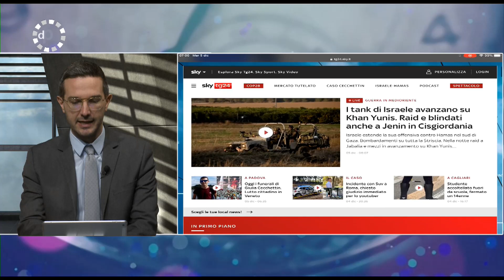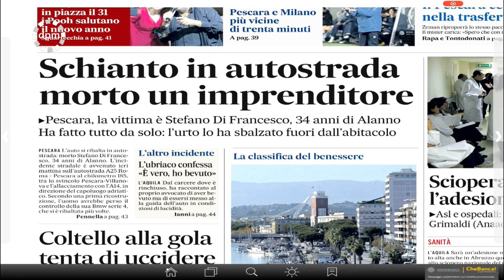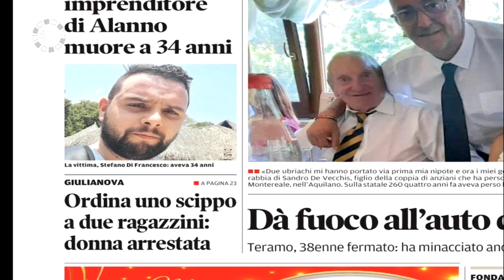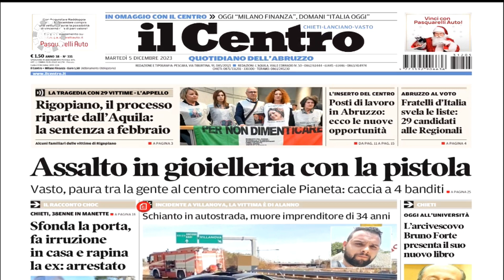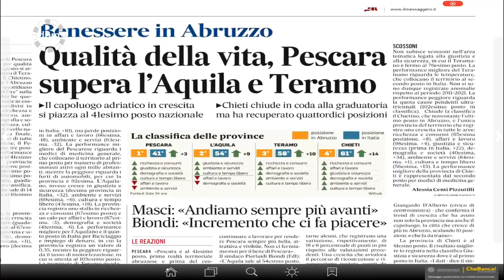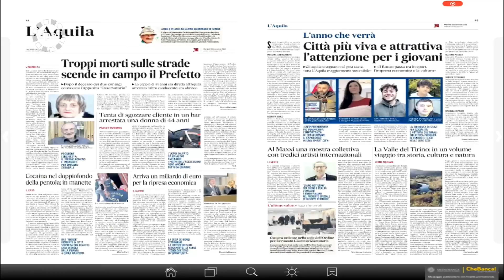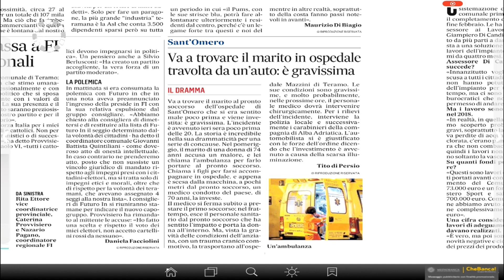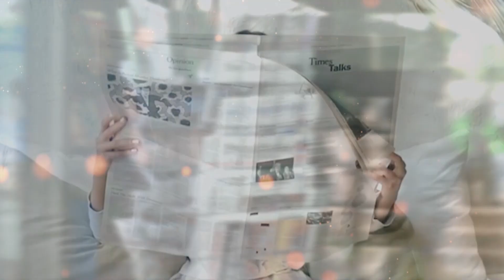Di Prima Mattina - Martedì 5 dicembre 2023